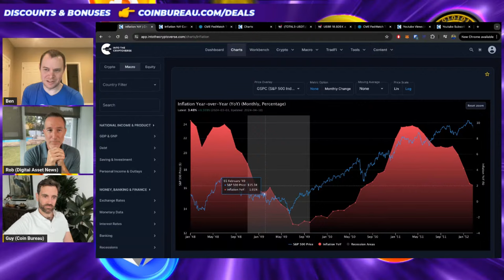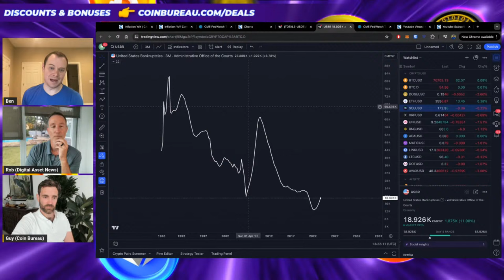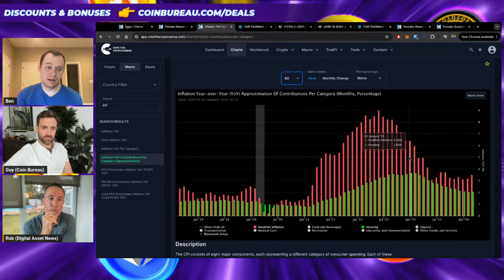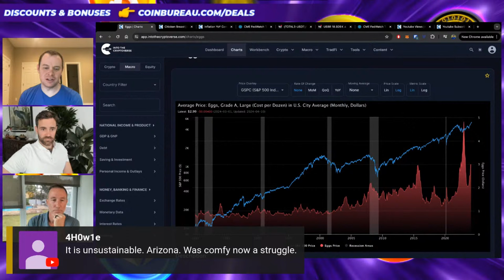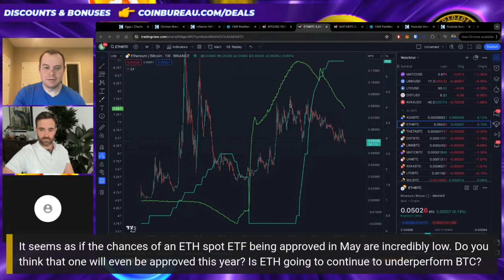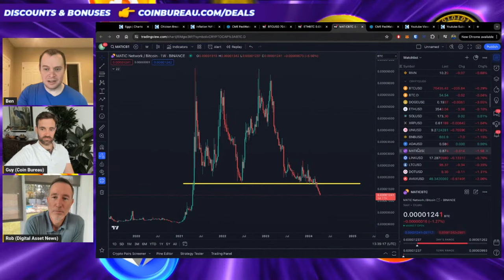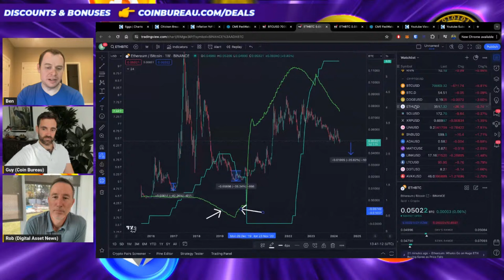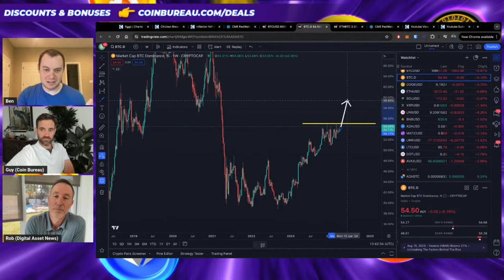NFA: The SEC Vs. Uniswap, Spot ETH ETFs, CPI, Airdrops & More!!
Live every Thursday!

▶️ Other Coin Bureau Channels ▶️

Want even more crypto content from the Coin Bureau? Here's where you need to go:

Coin Bureau Espanol 👉   @CoinBureauES

Coin Bureau Japan 👉   @CoinBureauJapan

- TIMESTAMPS -
0:00 Intro
1:40 Uniswap
14:42 Inflation
28:28 Spot ETH ETFs
43:29 Airdrops
49:36 Risky Investments